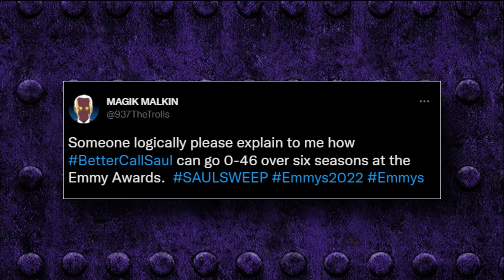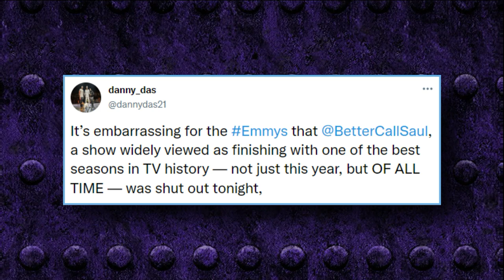BEST Sam Heughan Movies And TV Shows..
Welcome back to Show Focus. Sam Heughan is a Scottish actor who is best known for his role in Outlander, the drama series based on Diana Gabaldon's eponymous historical fiction / fantasy novel series, which has been a huge success since it first premiered on Starz in 2014. Heughan has won several awards for his role as Jamie Fraser, and the role is responsible for bringing him a new level of success and recognition in his career.

Of course, Heughan has starred in many films and TV series prior to and between seasons of Outlander, from the movie Bloodshot (opposite Vin Diesel) to SAS: Red Notice (with Ruby Rose). Currently, he is being eyed to star in Days Gone, an upcoming movie adapted from the PlayStation zombie game. Season 7 of Outlander, per Cinema Blend, is also expected to air in 2023. Most significantly, as outlined by Parade, Heughan reportedly auditioned to be the next James Bond, but has since been "disqualified." Until the Scottish actor returns to our screens in one project or another, let's look back at his best performances from his career.